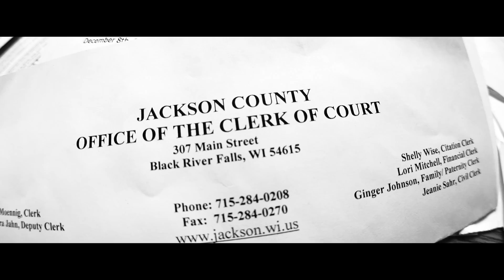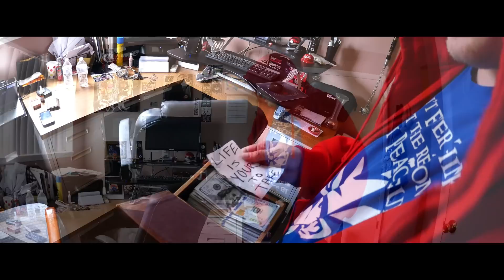Statik G - BROKE (Official Music Video)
Experience the raw talent of Statik G in the official music video for 'BROKE.' Dive into the immersive world of this captivating track as Statik G delivers his latest hit with passion and authenticity. Don't miss out on this must-watch visual masterpiece!
💢Official Hip Hop Song | RhymeSick LLC
💢Song Written by D. Jensen "Statik G

💢Video Credits :
▶Executive Producers: Statik G x Louie Cohen
▶Song Written by Statik G
▶Song Recorded, Mixed, and Mastered by Statik G at RhymeSick Studios
▶Music Video Directed by Derrek T Jensen / Louie Cohen
▶Music Video Screenplay by Statik G / Louie Cohen
▶Music Video Filmed by Louie Cohen
▶Music Video Edited by Louie Cohen
▶Instrumental by Beat Demons